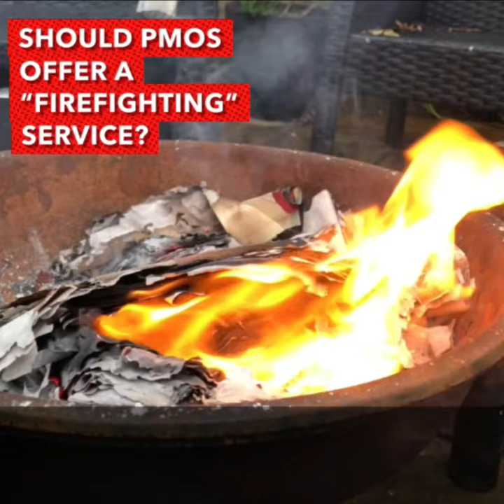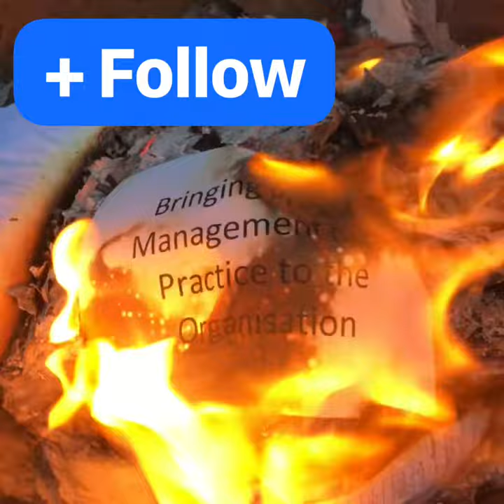PMO Firefighting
Is it appropriate for a PMO to offer a "firefighting" or "emergency rescue" service?

Watch the video to find out what I think.